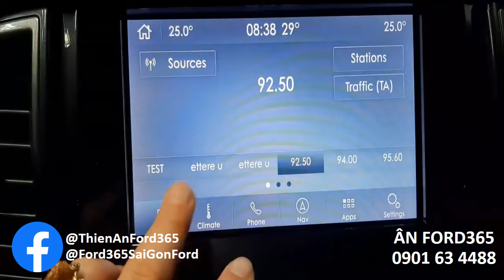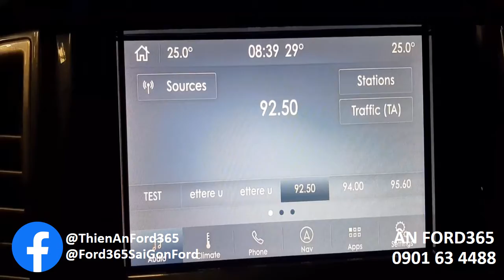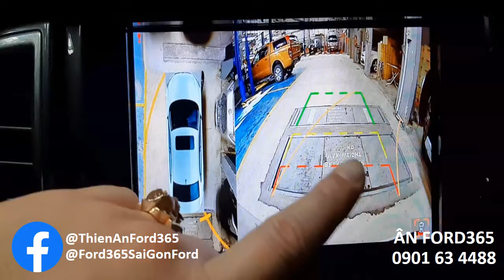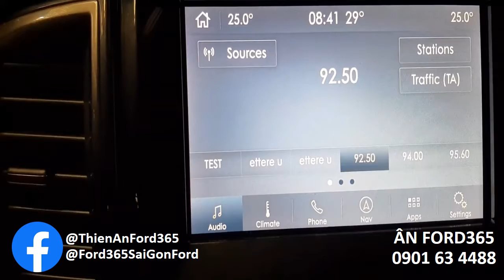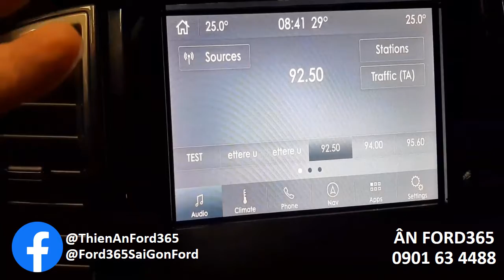EVEREST CAMERA 360 cực kỳ TIỆN ÍCH cho các dòng xe FORD với MÀN HÌNH ZIN | ÂNFORD365 0901634488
ÂnFord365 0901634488 - Ford365 | In God We Trust | Đại diện Kinh doanh Hệ thống Sài Gòn Ford | CAMERA 360 có thật sự tiện ích cho các dòng xe Ford sẵn màn hình zin 8 inch | Nhập khẩu nguyên chiếc từ Thái Lan | Ford Sài Gòn Ford
Thiên Ân AutoLand - Đại diện Kinh doanh Hệ Thống Sài Gòn Ford
- Hội sở chính Hệ thống Sài Gòn Ford - 61A Cao Thắng, Phường 3, Quận 3, Tp. Hồ Chí Minh
- Showrom Ford Sài Gòn Ford Trần Hưng Đạo Ford : 6A Đường Trần Hưng Đạo, Phường Phạm Ngũ Lão, Quận 1, Tp. Hồ Chí Minh
- Showrom Ford Sài Gòn Ford Phổ Quang Ford : 104 Phổ Quang, Phường 2, Quận Tân Bình, Tp. Hồ Chí Minh
Cam kết bán thấp hơn giá bạn đang có và tặng thêm tiền rửa xe
Bấm biển mọi miền tổ quốc

=== 𝐆𝐈́𝐀 𝐗𝐄 𝐅𝐎𝐑𝐃 𝟐𝟎𝟐𝟎 ===
𝐇𝐎̂̃ 𝐓𝐑𝐎̛̣ 𝐓𝐑𝐀̉ 𝐆𝐎́𝐏 𝐍𝐇𝐀𝐍𝐇 𝐆𝐎̣𝐍 𝐋𝐄̣, 𝐋𝐀̃𝐈 𝐒𝐔𝐀̂́𝐓 𝐓𝐇𝐀̂́𝐏

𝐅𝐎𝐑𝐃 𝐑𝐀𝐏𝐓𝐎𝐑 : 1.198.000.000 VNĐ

𝐅𝐎𝐑𝐃 𝐄𝐂𝐎𝐒𝐏𝐎𝐑𝐓 : (Kèm Khuyến Mãi)
Ecosport 1.5 Ambiente MT : 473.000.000 VNĐ
 Ecosport 1.5 Ambiente AT : 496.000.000 VNĐ
Ecosport 1.5 Trend AT : 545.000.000 VNĐ
Ecosport 1.5 Titanium AT : 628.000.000 VNĐ
Ecosport 1.0 Titanium AT : 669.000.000 VNĐ

𝐅𝐎𝐑𝐃 𝐓𝐎𝐔𝐑𝐍𝐄𝐎 : (Kèm Khuyến Mãi)
Touneo Trend AT : 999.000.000 VNĐ
Tourneo Titanium AT : 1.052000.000 VNĐ

𝐅𝐎𝐑𝐃 𝐓𝐑𝐀𝐍𝐒𝐈𝐓 : (Kèm Khuyến Mãi)
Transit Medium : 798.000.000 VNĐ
Transit Medium SVP : 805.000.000 VNĐ
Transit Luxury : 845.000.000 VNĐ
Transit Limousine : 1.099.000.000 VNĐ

BÁN TẢI MỸ FORD RANGER 2020
Khuyến Mãi Bùng Nổ

Hỗ trợ vay : 80% Giá trị xe
Thùng cuộn , Lót thùng , Phim Cách nhiệt ,Viền che mưa , Lót sàn 5D Bọc trần , Phủ gầm , Phủ Ceramic , Viền đèn ,.